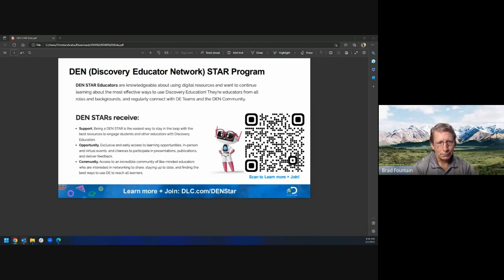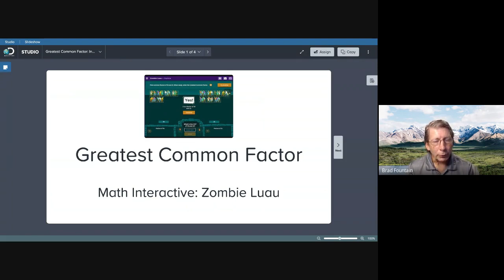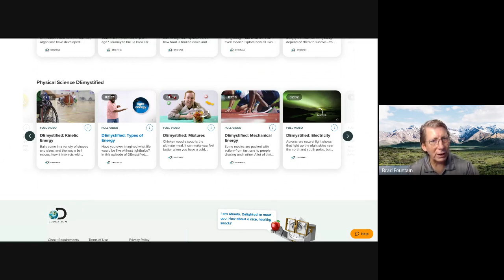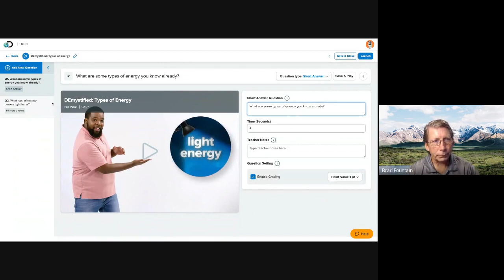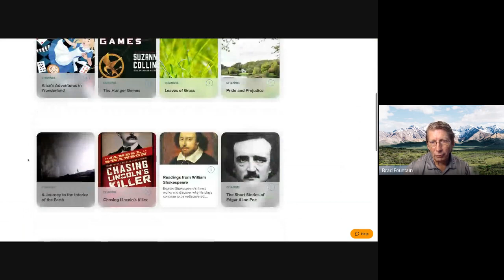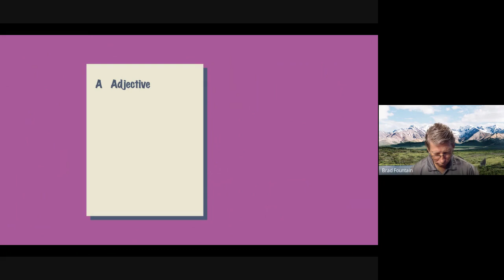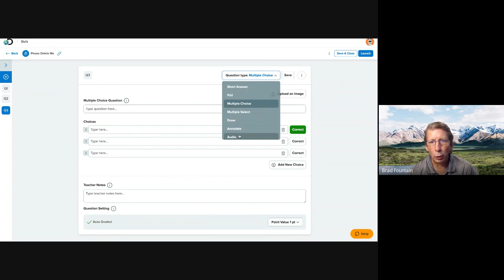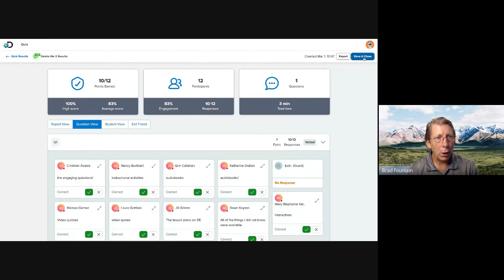Engage, Empower, & Energize Your Students with DE Grades 6-8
Engaging students and meeting their learning and social emotional needs has never been more difficult. Join Discovery Education as we share strategies, resources and tools to help you engage, empower and energize your students! We will explore content that supports multiple content areas, SEL, STEM, as well as ready-made activities that can save you time allowing for more student interaction.  We’ll also spend time sharing how tools such as Studio and Quiz can support student discourse and provide timely data to support instruction. Lastly, we will dive into our Spotlight on Strategies which are sure to engage your students! Whether you have been using Discovery Education for years or are a first-time user looking for more than just the basics, we welcome you to join us!